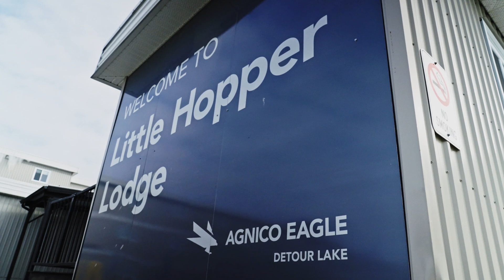Educator Mining Tour at Agnico Eagle's Detour Lake Mine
The Ontario Mining Association, Mining Matters and the Canadian Ecology Centre took a group of Ontario educators on a journey north, to one of Canada’s largest gold mines.

At Detour Lake Mine, operated by Agnico Eagle, these teachers got a front-row seat to what modern mining really looks like, and it’s way more than rocks and drills. They met with haul truck drivers, mechanics, and operators who shared how mining offers well-paid, purpose-driven careers and supports vibrant communities in Northern Ontario.

Now these educators are taking that experience back to their students, with real-world insights that could inspire the next generation of miners, engineers, tech specialists, and environmental leaders. @AgnicoEagleVideos